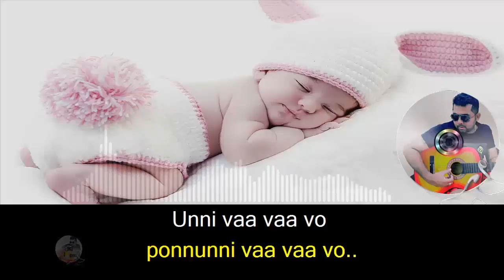Unni vavavo karaoke with synced lyrics